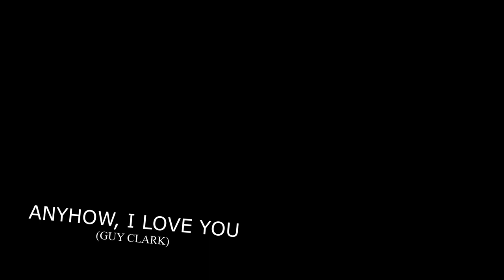ANYHOW I LOVE YOU / guy clark cover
I wish I had a dime for every bad time
But the bad times always seem to keep the change
You been all alone so you know what I'm sayin'
So when all you can recall is the pain
Just you wait until tomorrow when you wake up with me
At your side and find I haven't lied about nothin'
I wouldn't trade a tree for the way I feel about you
In the mornin', anyhow I love you
Everyday it gets just a little bit better
And half the gettin' there is knowin' where I been before
I'm sure you understand 'cause I ain't your first man
So when you feel like runnin' for the back door, don't